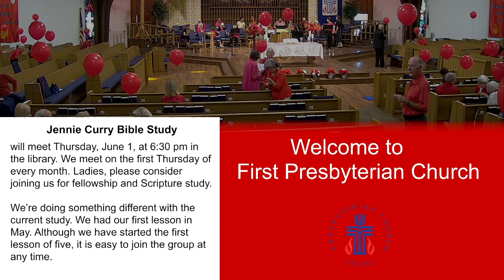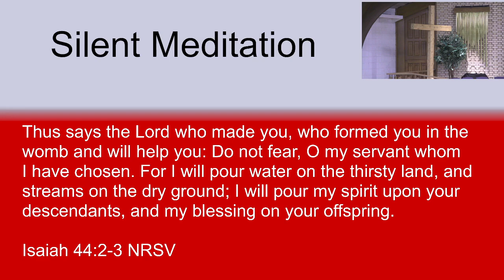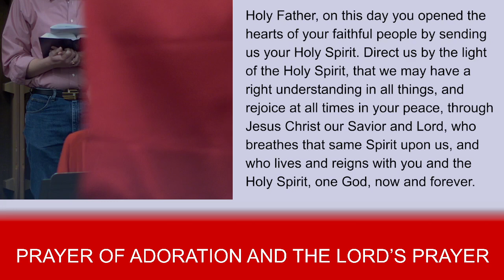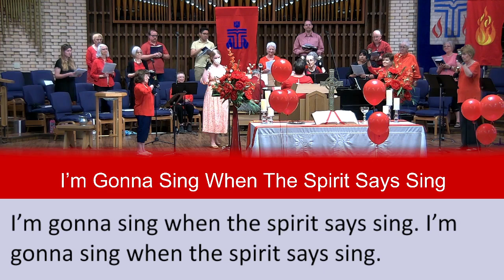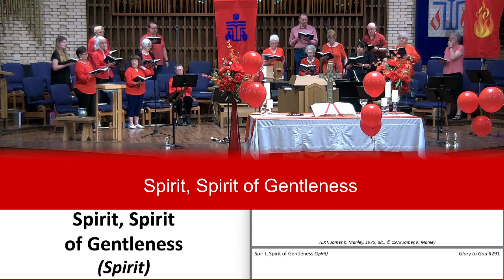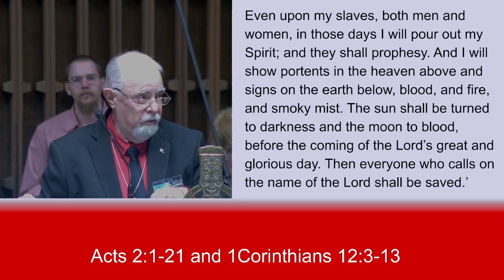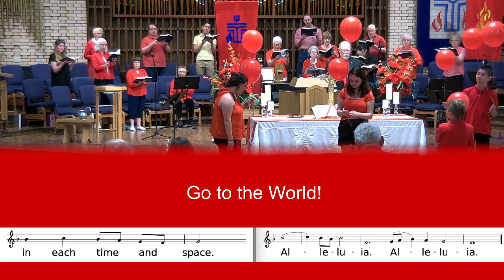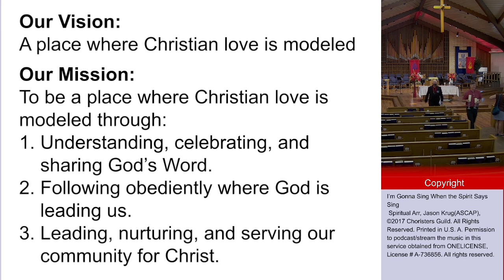First Presbyterian Church Las Cruces, NM Day of Pentecost 5-28-2023